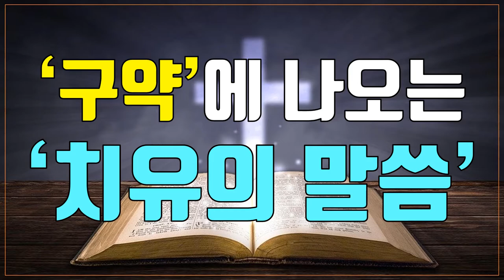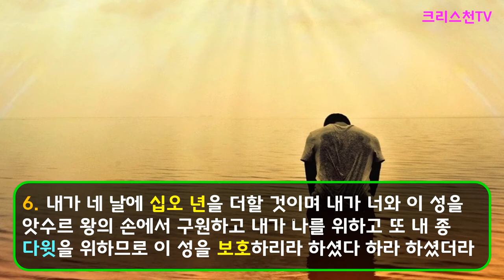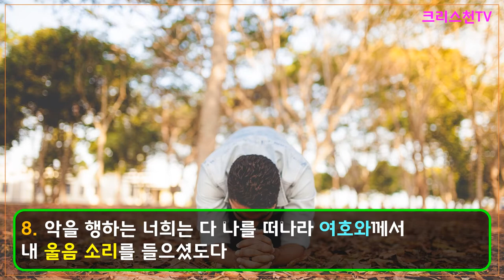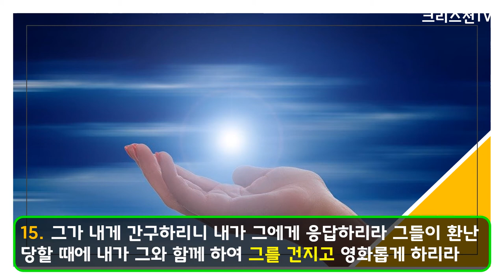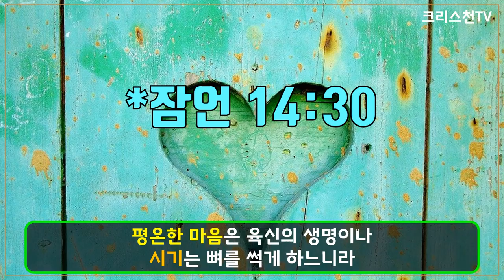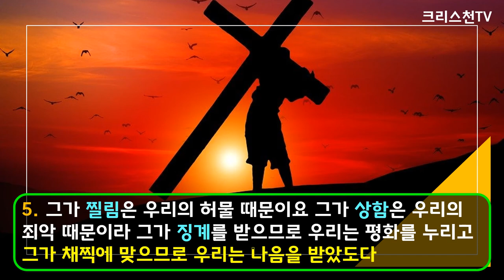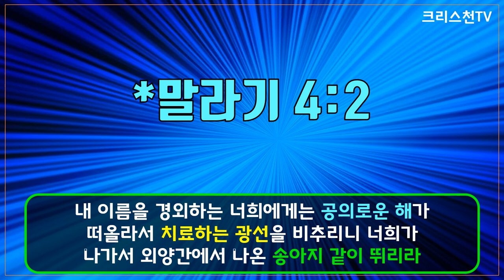[크리스천튜브] '구약'에 나오는 '치유의 말씀'!